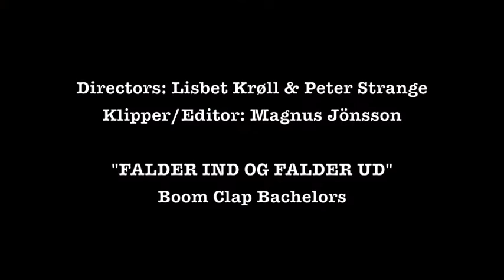Boom Clap Bachelors - Falder Ind Og Falder Ud (Official Music Video)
Official musicvideo for "Falder Ind Og Falder Ud" by Boom Clap Bachelors from the album, Mellem Dine Læber
Directors: Lisbet Krøll and Peter Strange
Editor: Magnus Jönsson